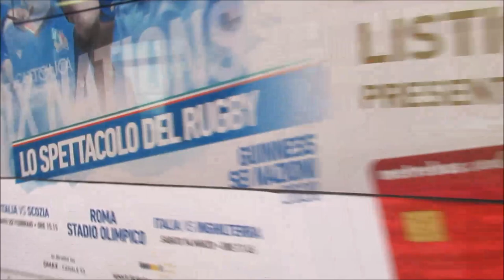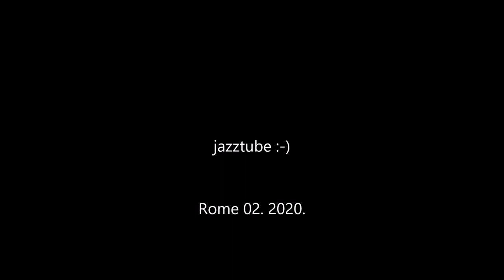Trams in Rome - Italy - Strassenbahn - Villamos - Rete tranviaria Roma - ATAC - Tramway - רכבת קלה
The current Rome tram system is a leftover from what once was the largest tram system in Italy. With its fragmented structure, it does not currently function as a backbone of the city's public transport.

La rete tranviaria urbana di Roma è formata da sei linee, per una lunghezza complessiva di circa 36 km, residua di una rete molto più vasta in passato.